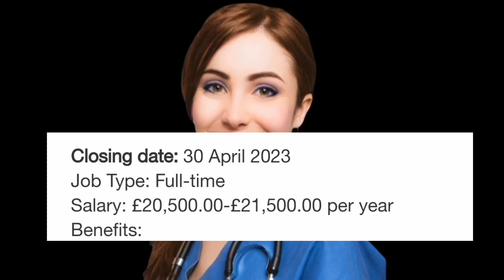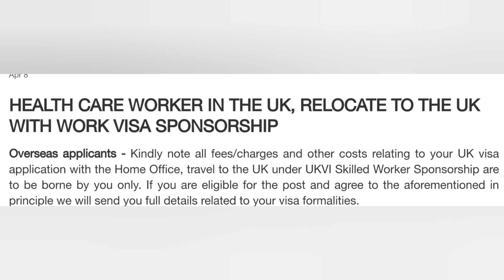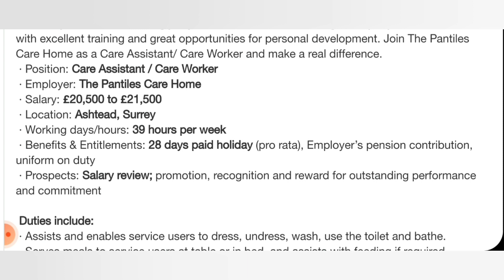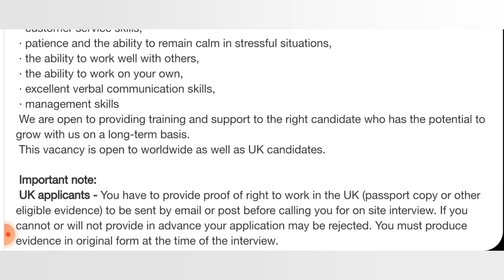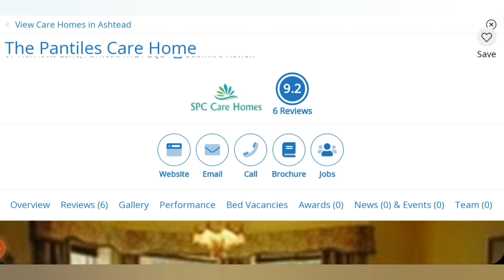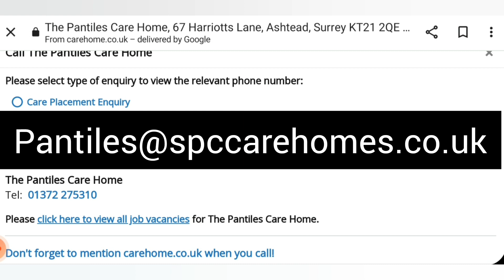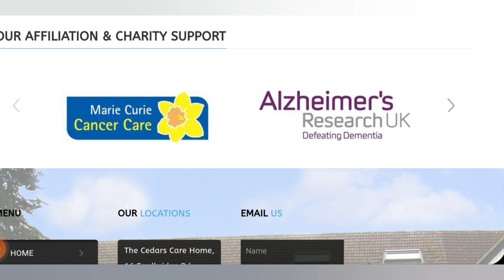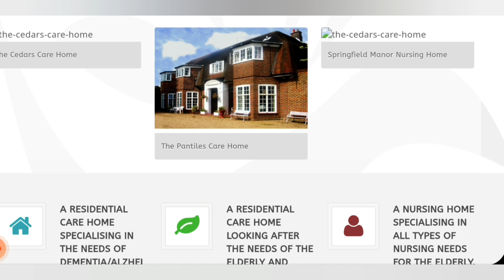OVERSEAS CARE WORKERS NEEDED//APPLY NOW. UK 🇬🇧 BASED APPLICANTS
link to website👇

key words: how to get sponsorship jobs in uk 🇬🇧. shortage occupation list.